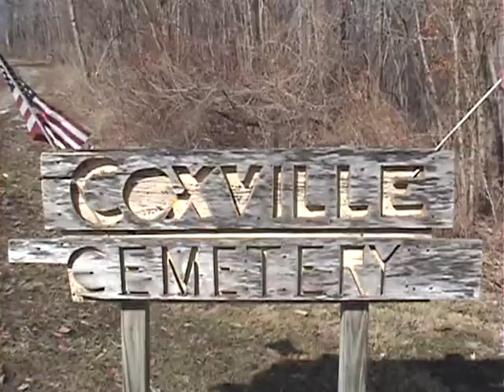Tex Terry Gravesite Parke County Indiana